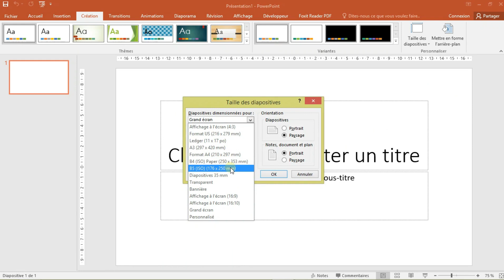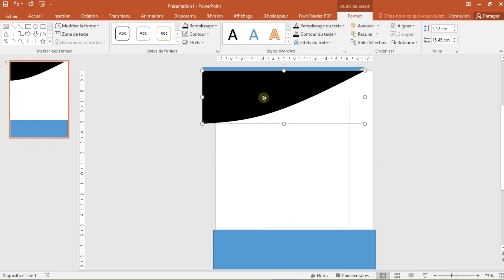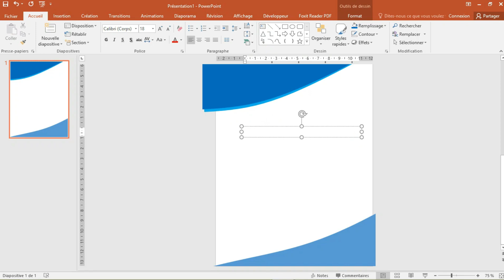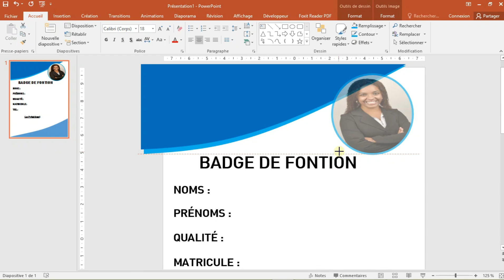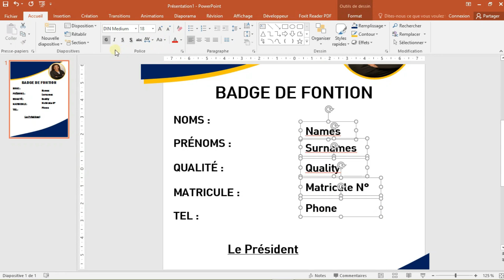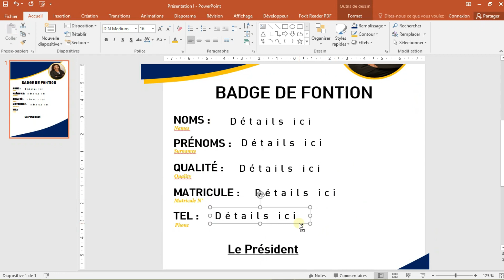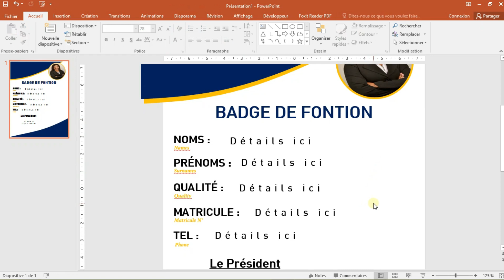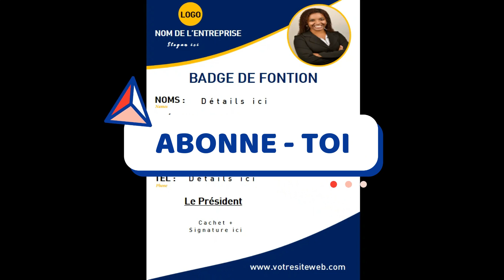Concevoir Un Badge Professionnel en 15 min avec PowerPoint - FORMATION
Concevoir facilement un badge professionnel à partir de PowerPoint. Si vous voulez apprendre également comment ✒créer une carte de visite professionnelle avec PowerPoint et générer le PDF pour impression cliquez là